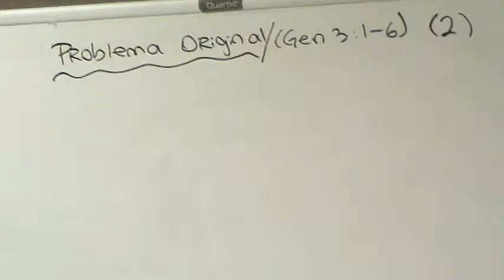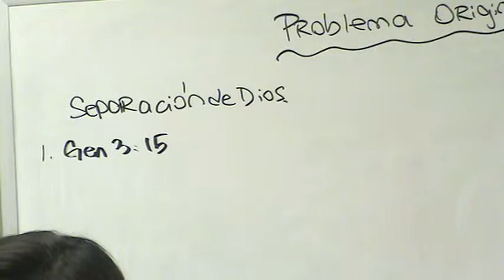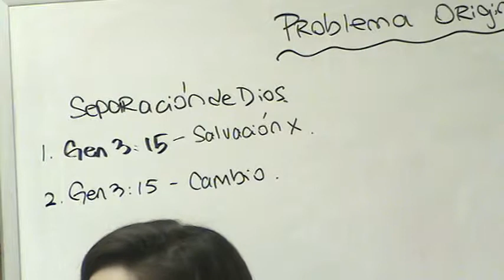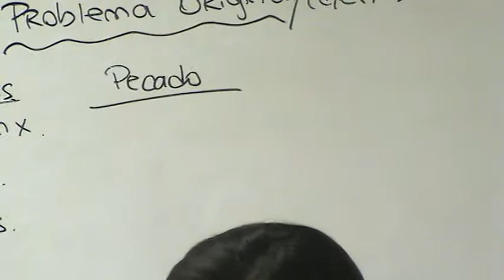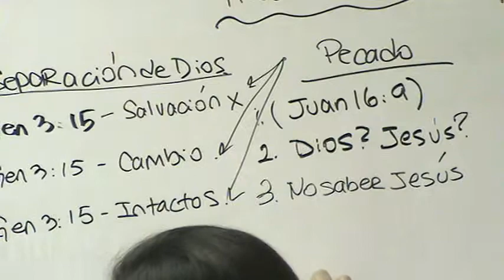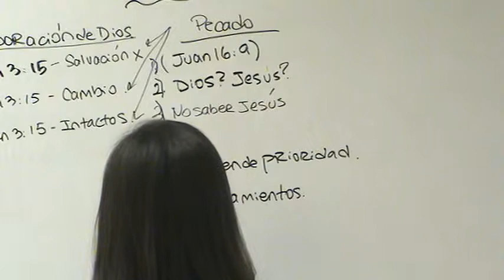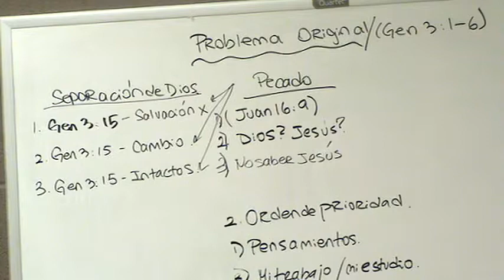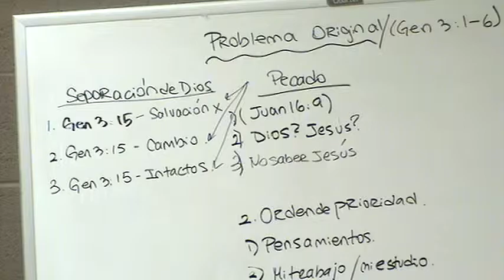Problema Original (Gen 3:1-6) 2